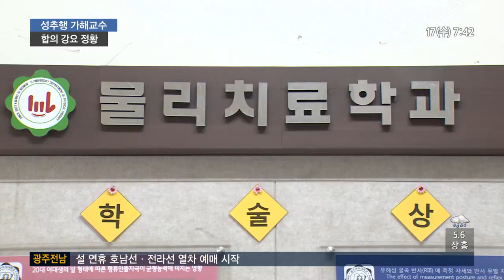가해 교수 측 사건 은폐*합의 강요 정황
광주여대 교수의 성추행 사건을 연속 보도해 드리고 있는데요.

해당 교수가 사건을 은폐하고, 피해학생들에게 합의를 강요했다는 의혹이 커지고 있습니다.

보도에 이형길 기자입니다.